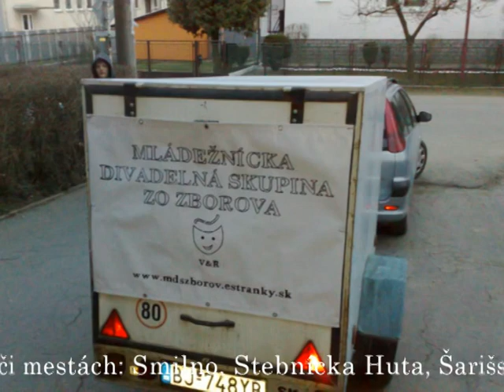MDS turné - jar 2011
Mládežnícka divadelná skupina zo Zborova